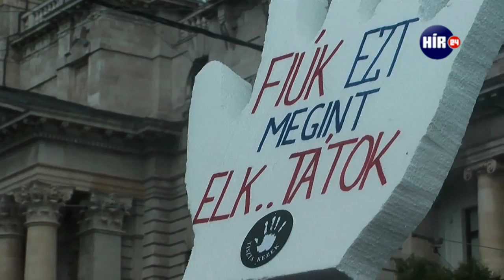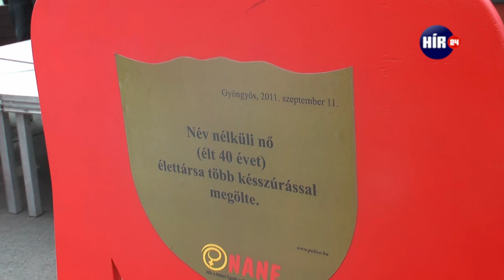"Nem vagyunk tojótyúkok!"-lázadtak a nők a Kossuth téren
Másodszor is tüntettek a héten a Kossuth téren azért, hogy a Parlament elfogadja a családon belüli erőszakot, önálló büntetőjogi kategóriaként.
A civilek újabb megmozdulását az váltotta ki, hogy Varga István fideszes képviselő, az országgyűlés hétfő éjszakai vitájában azt mondta: ha a nők 4-5 gyereket szülnének,elkerülhető lenne a családon belüli erőszak.